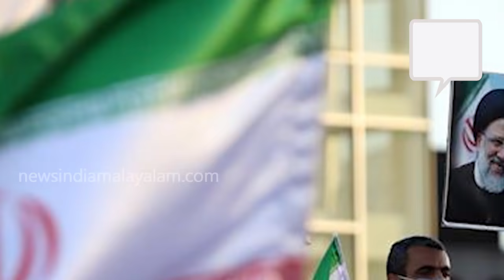കടുത്ത നടപടിക്കൊരുങ്ങി അമേരിക്ക | US President Joe Biden | Iran's Ebrahim Raisi NEWS INDIA MALAYALAM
ഇറാന്‍ നെറ്റ് വര്‍ക്കുകള്‍ തകര്‍ത്തു; കടുത്ത നടപടിക്കൊരുങ്ങി അമേരിക്ക NEWS INDIA MALAYALAM - NEWS INDIA KERALA - MALAYALAM LATEST NEWS UPDATES KERALAM